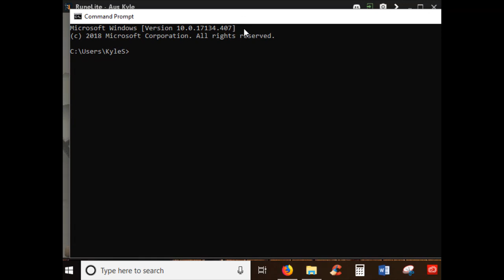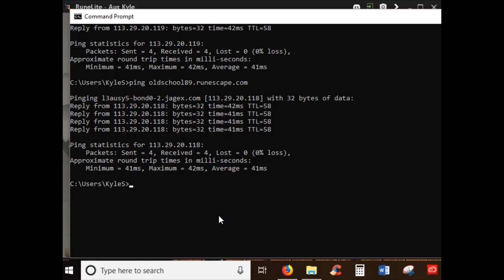OSRS - How To Find Your Ping For Any Server/World - A Guide To Checking Ping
A quick guide to checking your ping on any Old School Runescape world/server. This is the fastest way to check your ping on an individual world.
HAVING A LOWER PING WILL INCREASE GAME PERFORMANCE

STEP 1:
Run Command Prompt (type cmd in search bar)
STEP 2:
Type 'Ping Oldschool(worldnumber).runescape.com'
STEP 3: Compare servers and find the world with the least ping.